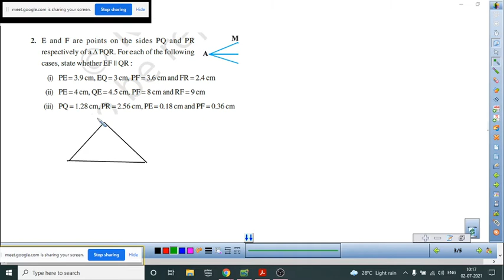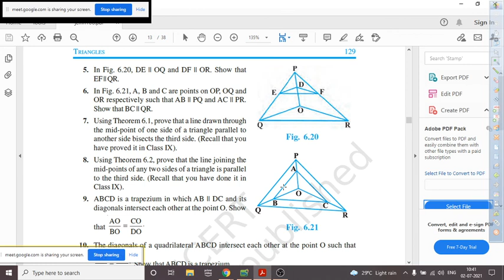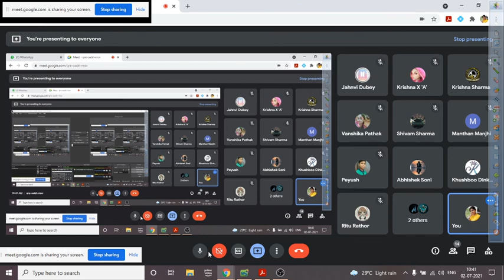class 10 maths chapter 6 exercise 6.2